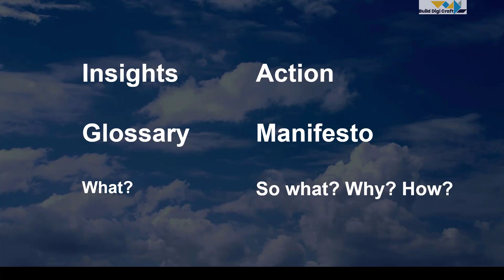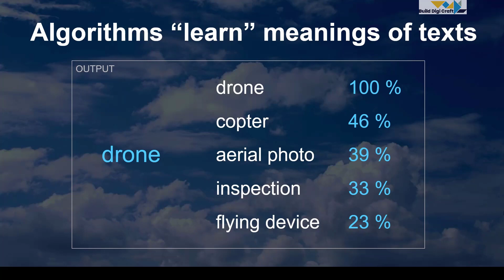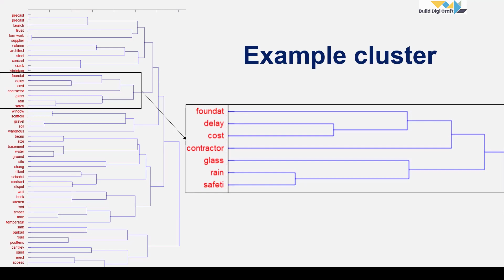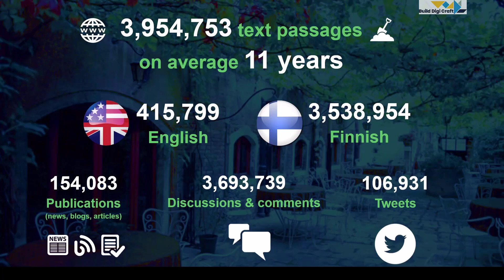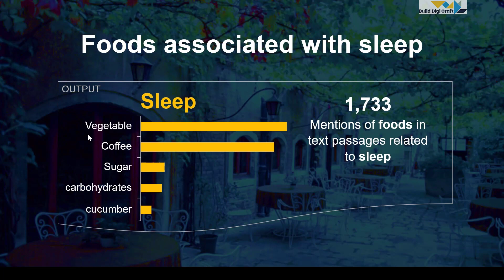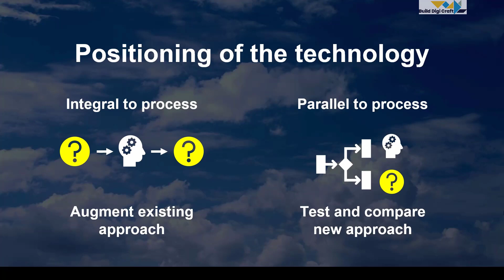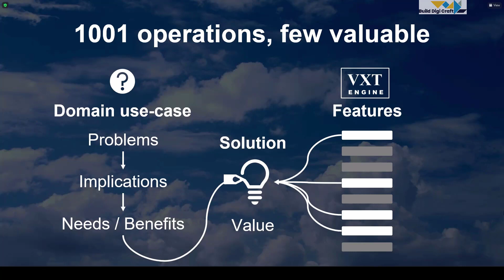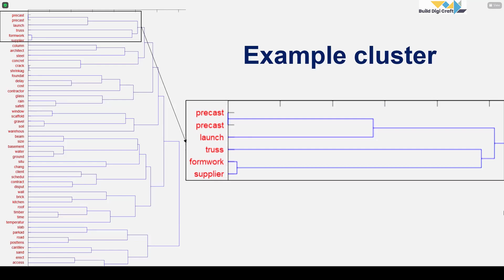Vincent Kuo: "Baukultur" actionable insights with natural language processing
This keynote lecture was held on 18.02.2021 within the framework of the "BuildDigiCraft" project, co-funded by the ERASMUS+ Strategic Partnerships Programme 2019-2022.

Vincent Kuo - CEO VXT Research